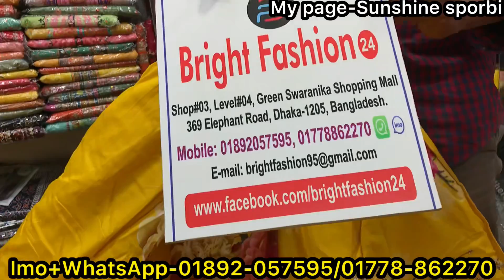কম দামে কিনুন ভালো মানের কমফোর্টার || Comforter Blanket | Buy Comforter Cheap Price In BD 2023